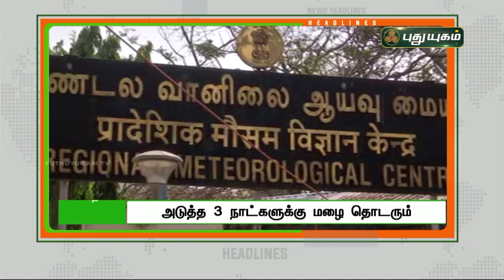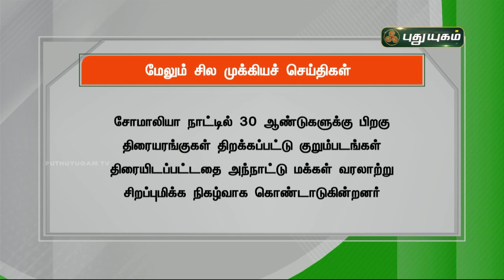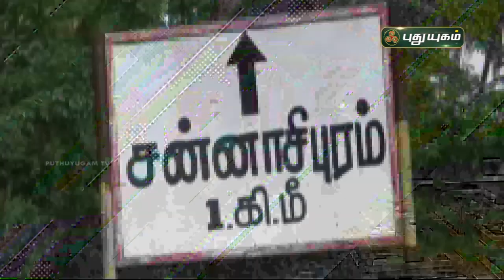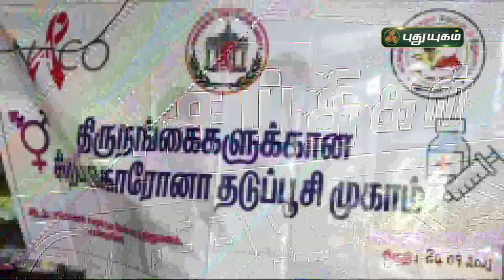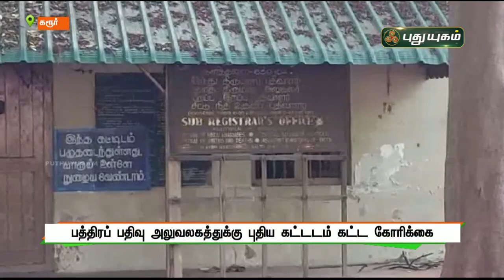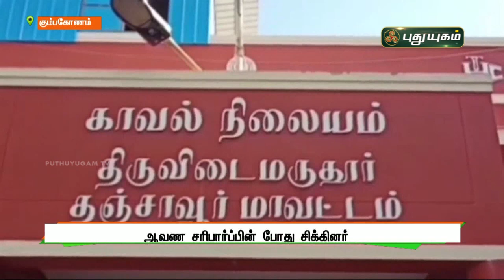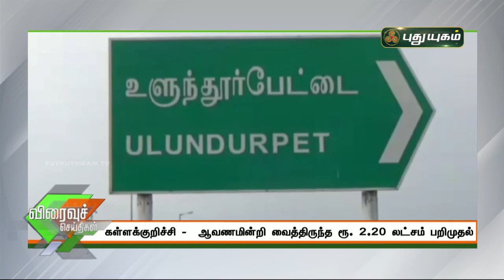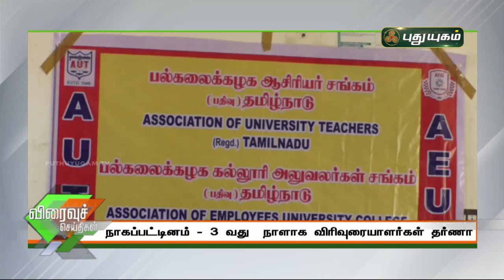புதுயுகம் செய்திகள் | 8 PM News | 24/09/2021 | PuthuyugamTV